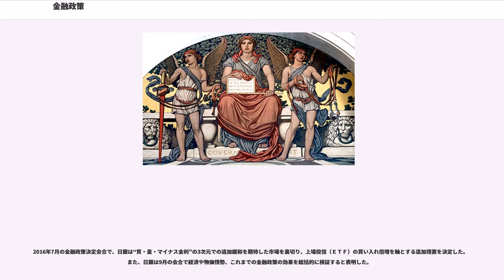金融政策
金融政策（きんゆうせいさく、）は、中央銀行が行う金融面からの経済政策のこと。財政政策とならぶマクロ経済政策の柱である。

金融政策は経済を持続的に拡大させることが最終的な目的である。物価や通貨価値の安定、さらに景気対策の一環として、金融引き締め、金融緩和を行う。手段は、基準割引率および基準貸付利率（公定歩合）や預金準備率（準備預金制度）を変更したり、公開市場操作を行ったりする。また、操作の目標として金利かマネーストック（マネーサプライ）、その結果としての為替レートなどが上げられる。

金融政策の目的とは、信用秩序の維持とマクロ経済の安定である。マクロ経済の安定は、物価の安定と適切な雇用の維持の二つにわけられる。具体的には、一般物価を適当な上昇率に調節しインフレ・デフレを解消することと、非自発的な失業率（非自発的失業）をゼロに近づけることである。金融政策は財政政策とともに、消費・投資などの需要をコントロールする上で重要な役割を担っている。

金融政策とは、国内信用を中央銀行の裁量によって拡大ないし縮小させることであり、国内信用の拡大とは金融緩和であり、縮小とは金融引き締めにほかならない。金融政策の具体的な手段には、公開市場操作と金利操作がある。金融緩和によって、金融緩和→利子率低下→投資・消費の拡大→GDPの増大といったメカニズムが働く。

金融政策の効果の低下を防ぐためには、中央銀行は早期かつ十分に金利を引き下げて、景気を悪化させないようにする必要がある。

不況対策としての金融政策の有効性は、予想実質金利をどれだけ下げるか（ケインズ効果）と実質金利低下による投資・消費をどれだけ増加させるか（資産効果）という二点に大きく依存している。

金融政策だけでは対応に限界がある場合には、財政政策を組み合わせたポリシーミックスによって政策効果を上げるという考え方が1つの流れとなっている。しかし、ポリシーミックスといえども、かつて起きたスタグフレーションという不況下の物価高という状況下では、不況克服にウエイトを置くのか、物価抑制に焦点を合わせるのか、またその場合、財政・金融政策ではどういったバランスをとるのかという難しさがある。

なお、金融政策発表前に情報が漏れ、市場が動いてしまうことを防ぐため、金融政策決定会合の前後の時期に、会合のメンバーに対して、金融政策に関する発言を禁じるブラックアウト・ルール（単にブラックアウトとも）が設けられている（FRB・日本銀行、他）。この発言禁止の期間をブラックアウト期間と呼ぶ。

金利をゼロにまで引き下げると、それ以上引き下げ余地がなくなるため「非伝統的金融政策」が必要となる。伝統的金融政策、非伝統的金融政策と区別されているが、民間から資産を購入・売却することによってマネーの供給を調整するということでは変わりはない。

中央銀行による金融政策を一言で言えば、市場にどれだけ通貨を流通させるかを実行するかにつきる。通貨供給（マネーストック）と物価の変動は密接に関係している。

金融政策の操作目標は大別して、金利とマネーストックに分けられる。この二つを同時に目標にすることは通常不可能である。通常の循環的政策においては、金利水準が目標となる。金利の引下げは国内信用および通貨供給の拡大を、金利の引上げはその縮小を意味する。しかし、過熱あるいは過冷気味の景気に対して、まれにマネーストックが目標とされる。

有名な政策に、1970年代後半にポール・ボルカー元FRB議長が採用した新金融調節方式がある。これは、それまで金利水準を目標にして行ってきたインフレーション対策が限界に達したため行われたもので、マネーストックを目標としている（増加の抑制が目的）。この結果、金利は上へ放たれ急上昇。1980年代初頭にまでいたる、高金利の時代を生み出した。この政策により、実質金利を高めることが出来、インフレーションは沈静化した。このように金利を目標としなくなることで金利の変動は激しくなる。

田中秀臣、安達誠司は「マネタリーベースの供給量が十分か不十分かは、単純な伸び率の比較では解らない。十分か不十分かは、その経済で適正であると思われる名目経済成長率をベースに算定するのが望ましい（例：マッカラム・ルール）」と指摘している。

金融政策の目的は物価の安定を通じて安定した経済成長をもたらすことであるため、通常の金融政策において株価は直接の対象とはされないが、株価の変動が直接的・間接的に影響を及ぼす場合、結果的に株価の動向が金融政策...